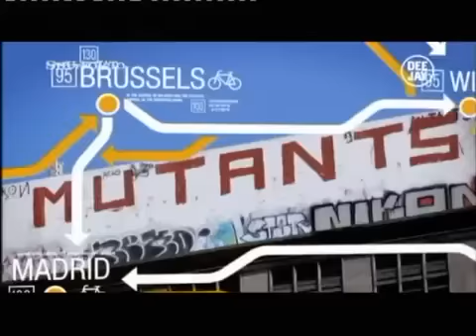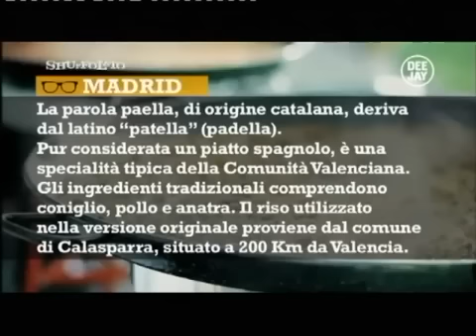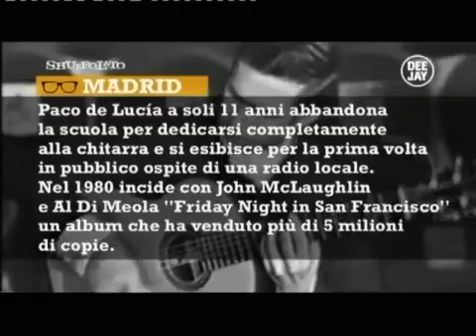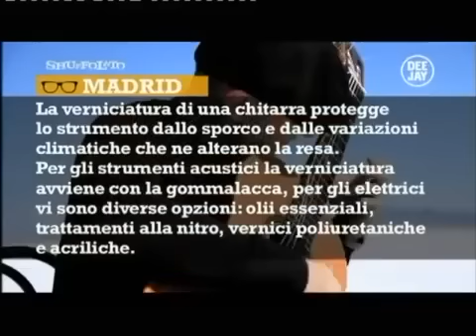Shuffolato - Guitarras Manuel Rodriguez (3e1 2 - MADRID parte 1-2)